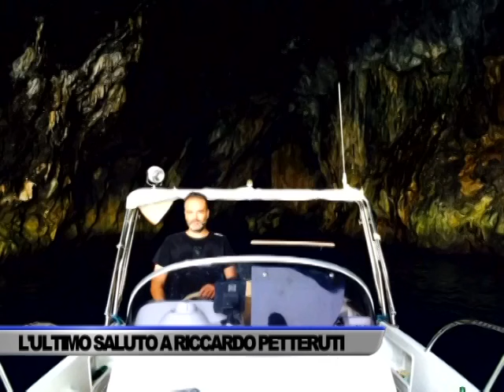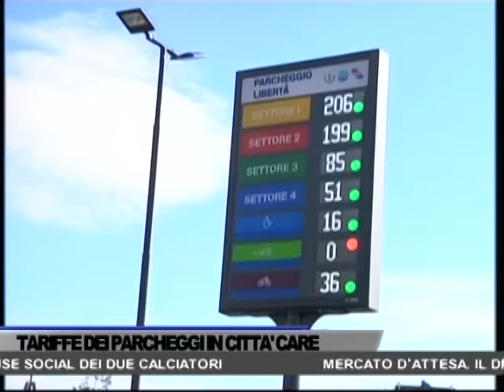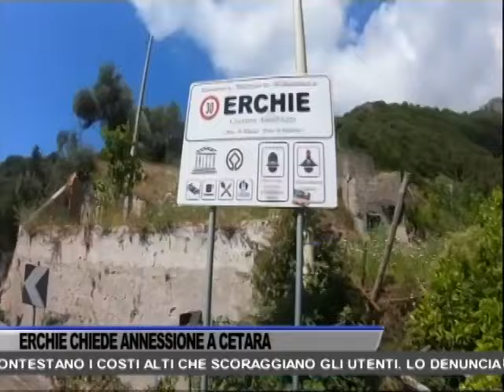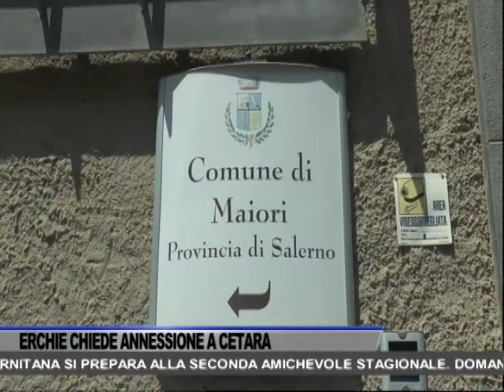TG OGGI NEWS DEL 22/07/2023